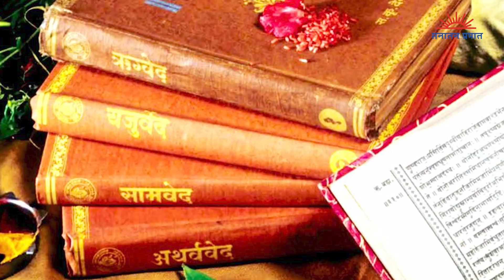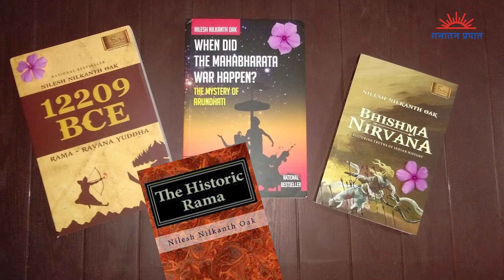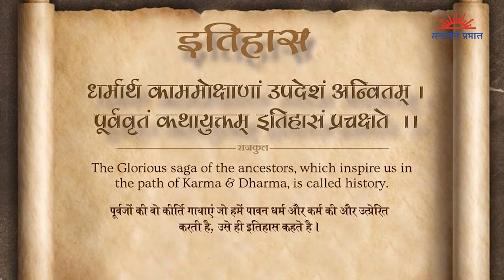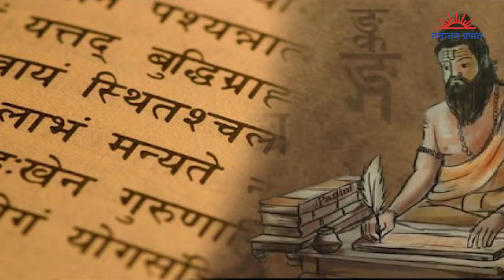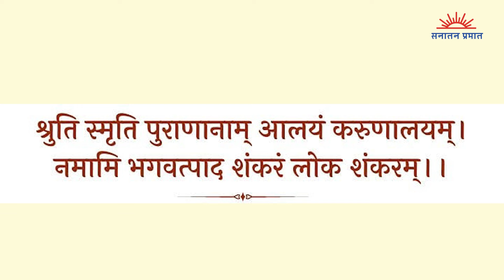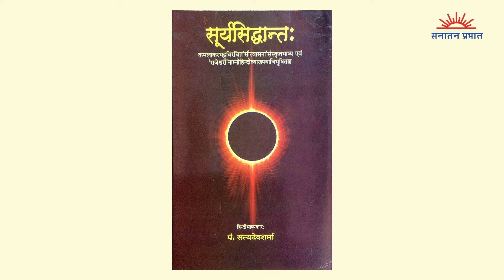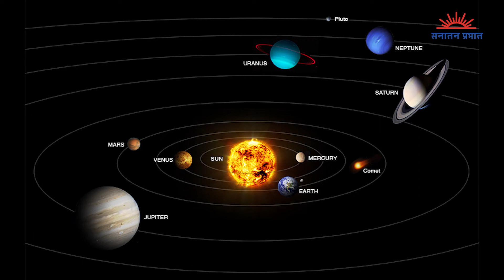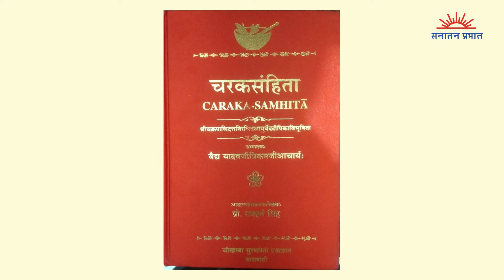Timeless Indian Legacy : A Fascinating Podcast (Part 1) ft. Dr. Nilesh Oak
A Timeless Hindu Legacy : A Scientific Perspective... - Part 1

Dr. Nilesh Oak, a chemical Engineer, a TEDx speaker, author, researcher, adjunct professor of the Institute of Advanced Sciences, Dartmouth, Massachusetts speaks with Sanatan Prabhat...

Assistant Editor Vikram Dongrey has a fascinating conversation with Dr. Oak in our studio in Goa.

कालातीत, अलौकिक भारत की विरासत: डॉ. नीलेश ओक के साथ Sanatan Prabhat Podcast में !

इस विशेष पॉडकास्ट श्रृंखला का भाग 1 !

रामायण, महाभारत से लेकर आदि शंकराचार्य तक…!

About us :
Sanatan Prabhat group of periodicals has been working for the prosperity of the society, Nation and rejuvenation of Dharma since the year 1998.

Dedicated towards the mission of establishing the 'Hindu Nation' by uniting Hindus, Sanatan Prabhat is Published as a daily edition in Marathi, weekly in Marathi and Kannada and fortnightly in Hindi and English.